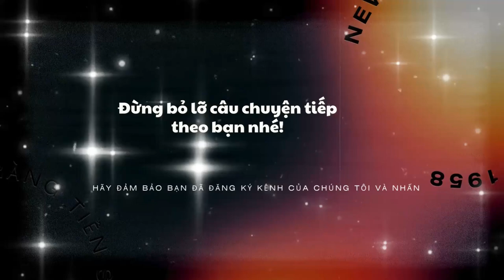Mùa đông Bên Hồ Gươm - Những Kỷ Niệm Đẹp Với Kem Tràng Tiền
Từ tháng 4 năm 2024, thương hiệu kem Tràng Tiền nổi tiếng đã chính thức khai trương tại Sơn La. Đến ngay để thưởng thức hương vị kem thơm ngon, mát lạnh, đậm đà truyền thống của Hà Nội ngay tại quê hương mình. Đừng bỏ lỡ cơ hội trải nghiệm những ly kem chất lượng cao, được làm từ nguyên liệu tự nhiên, mang đến cảm giác sảng khoái tuyệt vời trong mùa hè này! 🍦🌞
Địa chỉ tại: Ngã tư Kem Trang Tiền – Sơn La; Điện thoại: 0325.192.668